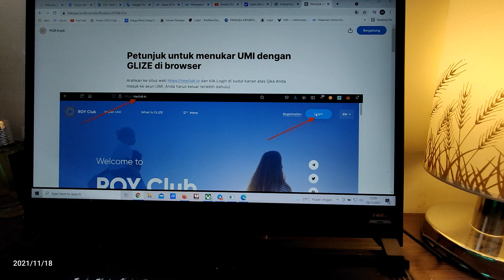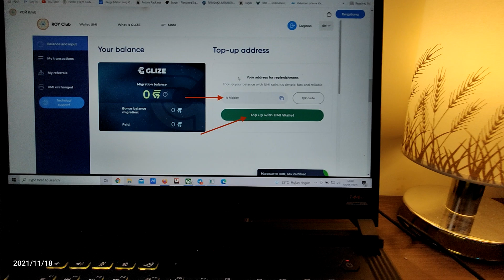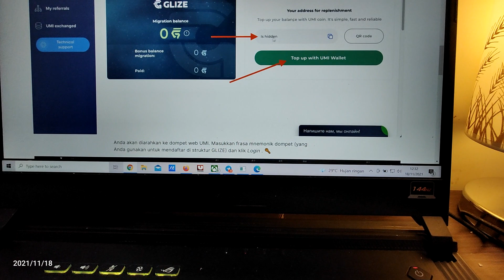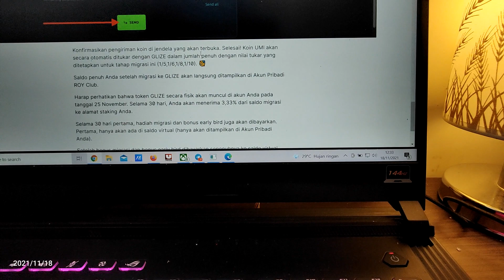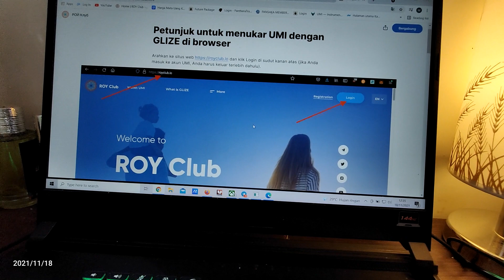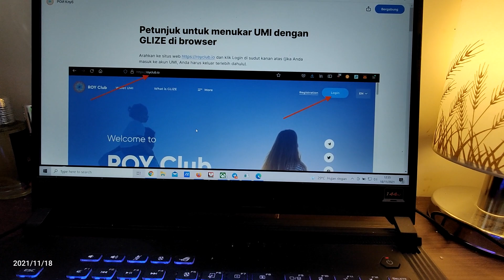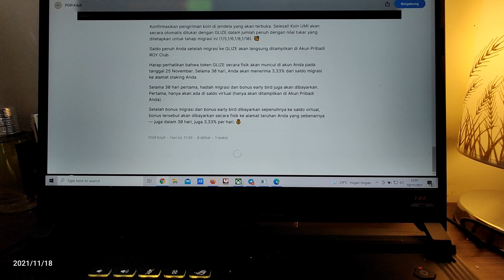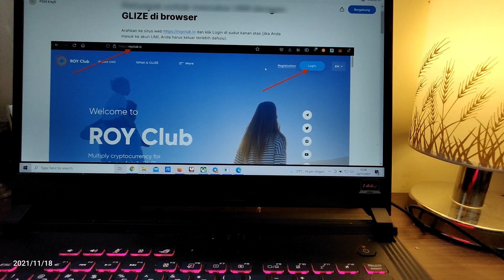CARA MENUKAR KOIN UMI KE TOKEN GLIZE DI TAHAP PERSIAPAN ITU SEDERHANA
Halo All🤩🤩🤩 ( buat yang pusing / tidak bisa ambil keputusan )

Saya beri saran buat kalian 😉

 Mulai hari ini  Migrasi ke Token GLIEZ di Tahap (persiapan) yang migrasi di awal akan Cuan bayak . saran buat anda semua ,  para pemegang koin UMI , anda bisa putuskan untuk  menukarkoin umi anda ke token GLIEZ,  dari total koin UMI yang anda miliki ,bisa anda tukar mulai  50% / 70% Dari total koin umi yang  anda pegang ,anda bisa tukarkan ke token GLIEZ dan lanjut staking Token GLIZE dan mendapatkan reword 15% hingga 25% perbulan hasil staking di tahap fase 1...

Dan anda sisakan 30% koin yang anda miliki untuk di hold dan menunggu harga koin umi tumbuh bebas 💸💸

Mau Cuan bayak Masuk di awal awal hari untuk migrasi ke Token GLIEZ , bayak Bonus menanti ✨✨✨💸🕵‍♂

Salam kurator Royclub Indonesian💚💚💚

Yang belum mendaftar akun Roy Club di setruktur GlieZ silakan segerah mendaftar.

token GLIZE segerah di luncurkan dan  dapatkan bayak bonus migrasi di tahap persiapan. 🤗

 CATATAN: Jangan gunakan alamat UMI yang tersdia  di akun SkgenPro anda untuk mendaftar.

 Gunakan Alamat  dompet resmi UMI.top Untuk mendaftar👇👇 Download aplikasi 👌

Las pendaftaran setruktur GLIEZ di tahap awal (18-november -2021 )